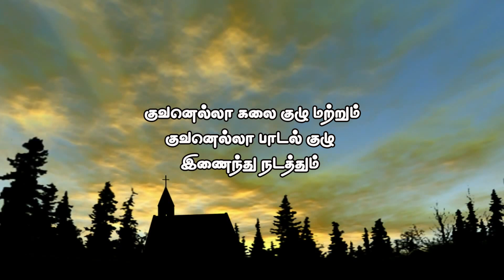1 way of cross act- kumbakonam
parish people